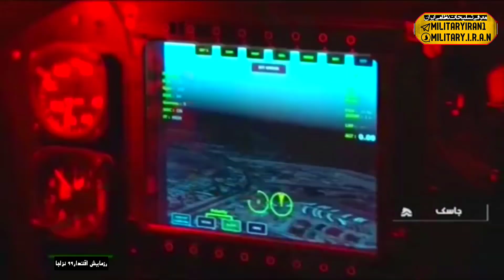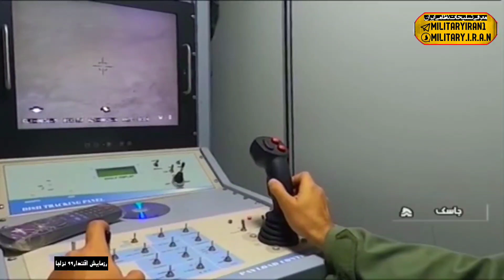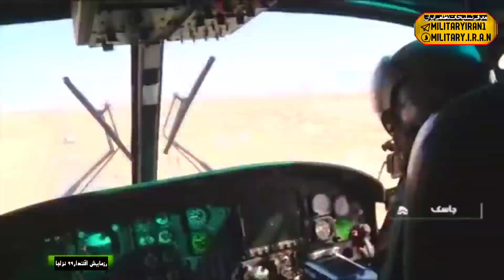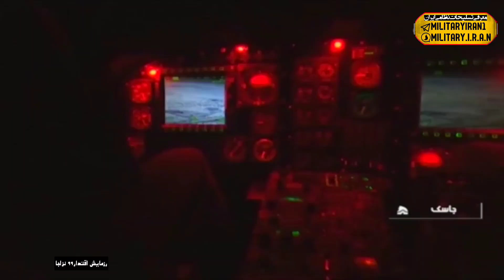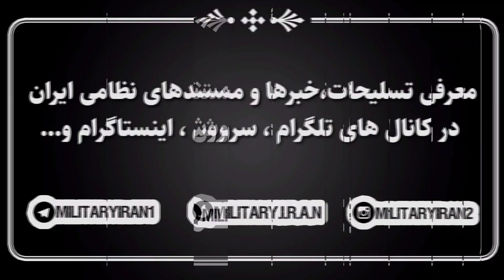مرحله نهایی رزمایش اقتدار۹۹نزاجا/انجام عملیات متحرک هوای و تاخت در نوار ساحلی توسط تیپ۲۲۳نیروی مخصوص